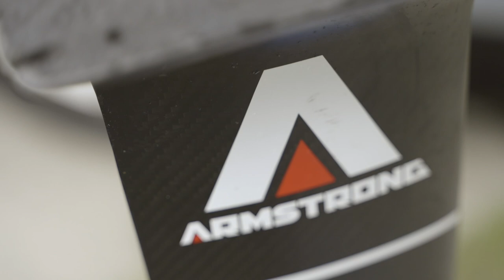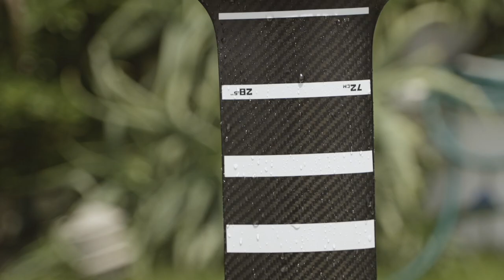梅雨明け前の大雨、からの...【VLOG #4】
仲良しアラフィフ3人組でのFoilドローンフッテージ！職業もバックグラウンドも全く違う3人ですが、可能性を秘めたこのNEWスポーツを切磋琢磨しながら共に上達していく過程が最高に楽しいです！

使用ギア
Armstrong Foils
FRONT:HA1125/MAST:72/FUSELAGE:60/BACK:V200（+1）BOARD: 4,5ft

毎週水、金曜日に動画UP!

質問等ありましたらコメント欄にご記入お願いします。

Foilを始めるならここ！ルミナのFoilの師匠である阿出川潤さんのショップ『TED SURF SHOP』▶️

ルミナ監修の無添加プロテイン『修斗プロテイン』▶️

【使用機材】
カメラ
・Sony α7s Ⅲ

レンズ
・TAMRON 28-75mm F/2.8

ジンバル
・DJI RS2

マイク
・ゼンハイザー MKE 200

BGM
・Artlist